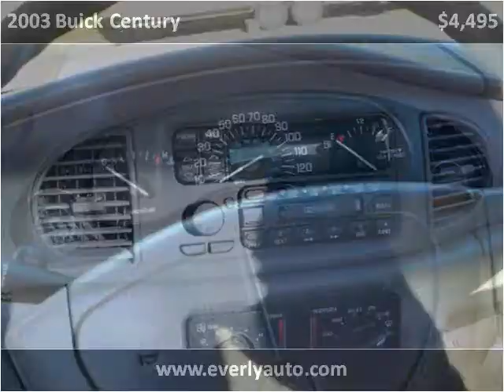2003 Buick Century Used Cars Evansville IN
This 2003 Buick Century is available from Everly Auto Sales.